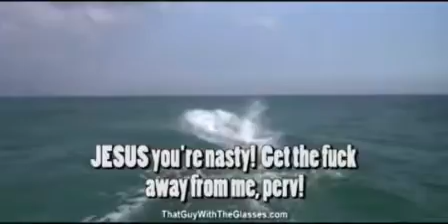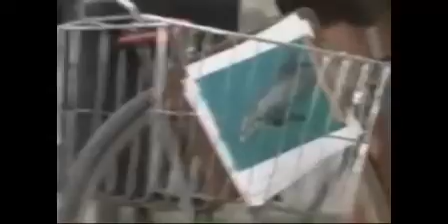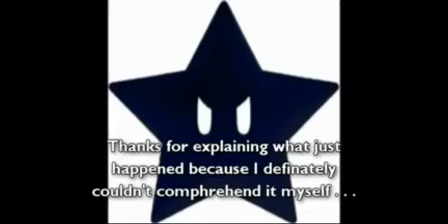The Nostalgia Critic-ShadowStar1224-MSkull01 Timeline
Years ago, back when Nostalgia Critic was at the peak of his popularity, he made a review of Zeus & Roxanne! It wasn't my favorite review of his, but I still liked it nonetheless! Then, ShadowStar1224 did a commentary on it! It wasn't terrible but it was pretty bad nonetheless! His monotone voice certainly didn't help matters! Finally, MSkull01/Ely Riffs did a commentary on ShadowStar1224's commentary, which is actually my favorite out of these 3! I have all 3 videos in this video collection!

0:00 Nostalgia Critic's Zeus & Roxanne review
18:07 Star & Critic (ShadowStar1224)
41:53 A Dog & A Dolphin Are Not Funny (MSkull01/Ely Riffs)